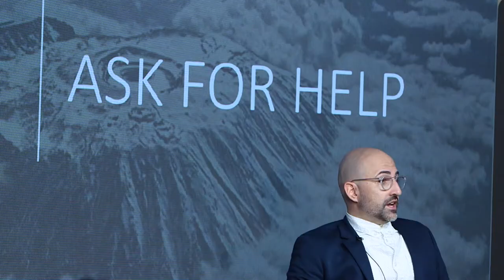Keynote Speaker Profile // Spencer West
Request speaker Spencer West for your event ➡️

The life of visionary and activist Spencer West has been marked by both obstacles and triumph. After losing both legs from the pelvis down at the age of five, he entered a world that might have easily defeated him. Instead, he tackled challenge after challenge, learning to navigate in a world set against those with disabilities. His many accomplishments and lessons learned along the way, led him to discover the techniques business leaders, professionals, educators and young people can use to redefine possible in their own lives and careers. Represented by National Speakers Bureau.

This video was produced by our partners at Freeman Audio Visual Canada. Freeman connects people in meaningful ways to build strong, lasting relationships. By using strategic insights, innovative technology, and powerful tools, we strive to make every experience personal. Our design-driven approach is ingrained in the seamless brand experiences and events we create — and throughout our expansive network of resources, talent, and partnerships.